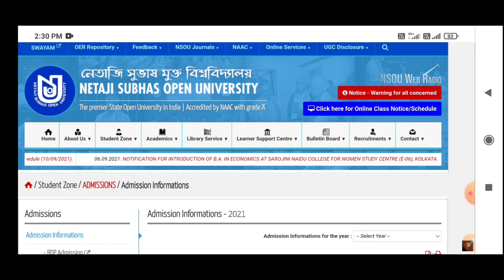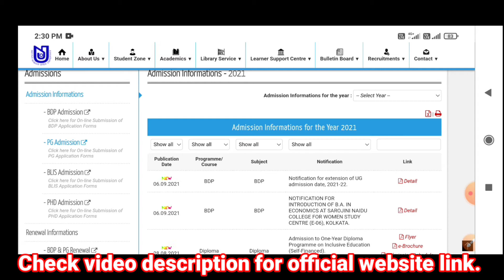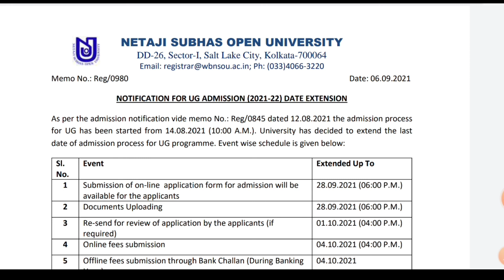NOUS -UG Admission Last date extended 2021 ||Netaji Subhas Open University||Under Graduate Admission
video Topic - Netaji Subhas Open University under Graduate course admission 2021 last date extended